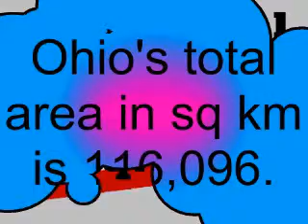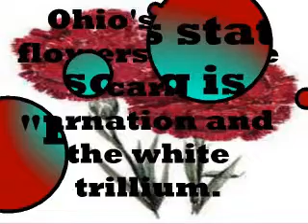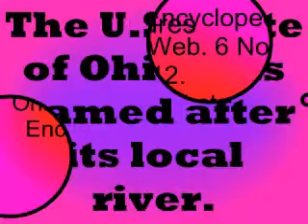Ohio by Mallory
These video podcasts were made by third graders in Mr. Thomas' homeroom while they were with me. Mr. Thomas and I team teach. He teaches my class reading and language arts while I teach his math, science and social studies.

This podcast on Ohio was made by Mallory. Frames was used to make the podcast. The music comes from AmericanMusicCo.com. Our school district has subscription to this site so that students can choose their music without breaking copyright laws. Pictures came from the Frames library, Pics4Learning and/or Encyclopedia Britannica. Our district also has a subscription to the latter site and credit was given for the pictures. No students' last names were used and I have model release forms for anyone that used their image in their podcast. Enjoy!